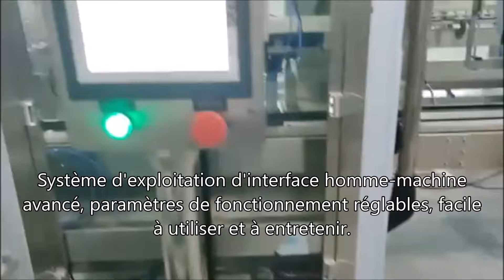Ligne de remplissage automatique de liquide de bouteille,capsuleuse de remplissage de sirop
Ligne de remplissage automatique de liquide de bouteille,capsuleuse de remplissage de sirop,fabrication de machine de capsulage de remplissage de sauce

fharvest
Ligne de remplissage automatique de liquide de bouteille, machine de capsulage de remplissage de sirop, fabrication de machine de capsulage de remplissage de sauce, machine de conditionnement automatique de sauce, machine de remplissage de bouteille, machine de remplissage d'huile de noix de coco, machine de remplissage de liquide, capsulage automatique de remplissage de bouteille et étiqueteuse d'autocollant, comment faire le remplissage automatique de bouteilles
et machine de capsulage, machine de remplissage de bouteilles d'huile, équipement de capsulage de remplissage de miel, équipement d'emballage de machine de remplissage de liquide de sucre, ligne de remplissage de liquide visqueux et non visqueux, machine de remplissage de bouteilles, ligne de remplissage et d'emballage, machine de remplissage à 12 têtes, machine de capsulage à double tête, Chili
machine de remplissage de sauce, machine de remplissage de pâte pour vinaigrette, équipement de remplissage de confiture de fruits, machine de remplissage de boîtes de conserve de pâte de viande, remplisseur automatique de pâte de viande, système d'emballage de boîtes de pâte de viande, ligne de mise en conserve de pâte de poulet, machine de remplissage automatique de pâte de viande de déjeuner, machine de remplissage de pâte,
Machine de remplissage de crème, remplisseur de piston, remplisseur de lotion, remplisseur de pâte visqueuse, machine de capsulage sous vide automatique à six têtes pour coller sa
uce, bocaux en verre, machine de capsulage rotative de capsulage de bocaux à 6 têtes, machine de capsulage sous vide de bocaux en verre capsuleuse linéaire, machine de capsulage automatique sous vide 6 têtes couvercle twist off équiper pour les bocaux de sauce au poivre, machine de capsulage automatique de bocal de bouteille en verre linéaire équipement de capsulage à vis de couvercle sous vide, torsion
hors bouchons machine de capsulage sous vide de type vapeur bocaux capsuleuse de type linéaire, capuchon de machine de capsulage entièrement automatique, machine à visser pour bocal en verre, machine de capsulage de bocal en verre, machine à visser, capsuleuse, machine à visser les bouchons, machine de capsulage automatique avec chargeur de bouchons, machine de chargement automatique de bouchons avec
bouchon à visser sous vide, machine de capsulage de pattes, équipement de capsulage sous vide de bocal en verre machine de capsulage sous vide linéaire pour les bouteilles en verre de nourriture de beurre d'arachide, machine de capsulage sous vide, équipement de capsulage automatique de vis de pot de galss, machine de remplissage de bouteilles en verre 6 noozels machine de capsulage rotatif de remplissage de liquide linéaire, automatique
machine de capsulage sous vide de bouteille en verre, comment utiliser la machine de capsulage sous vide de bocal en verre automatique, machine de remplissage de liquide, sirop, jus de fruit, huile, noix de coco m
ligne, machine de scellage de boîtes de bol, machine de sertissage de bols, machine de remplissage entièrement automatique de sauces tomates à 12 têtes, machine de scellage de boîtes à double tête, remplisseur et scellant de boîtes, machine de remplissage de sauce, comment remplir la sauce automatiquement, machine de remplissage de sauce chili, remplissage de pâte de tomate
, machine de capsulage de bouteilles en verre à vendre, petite machine de capsulage de bouteilles en verre, machine de remplissage et de capsulage de bouteilles en verre, machin de capsulage de patte